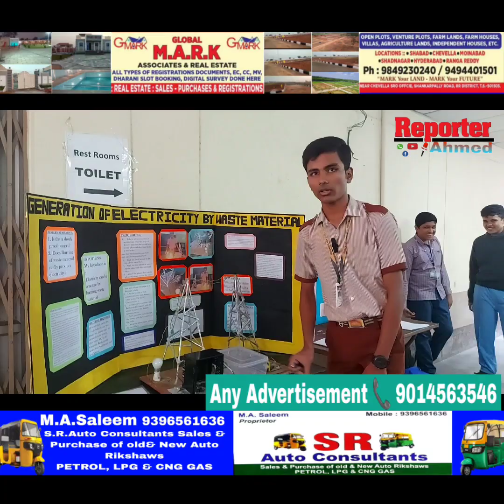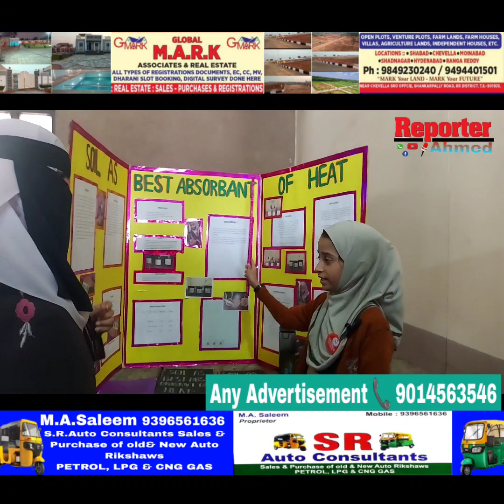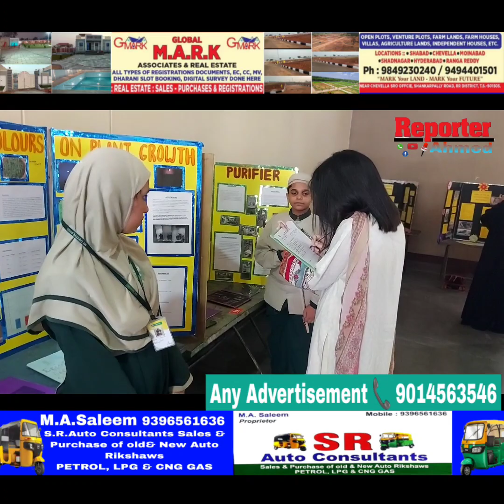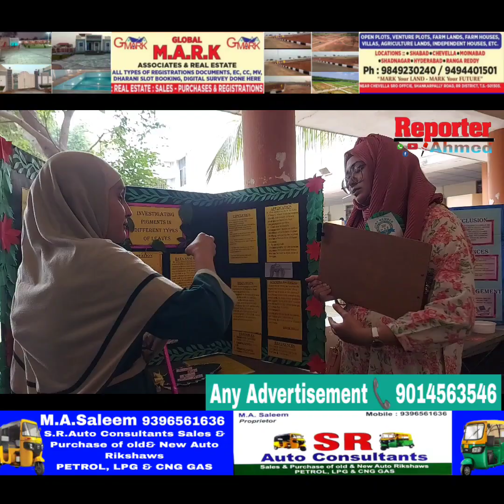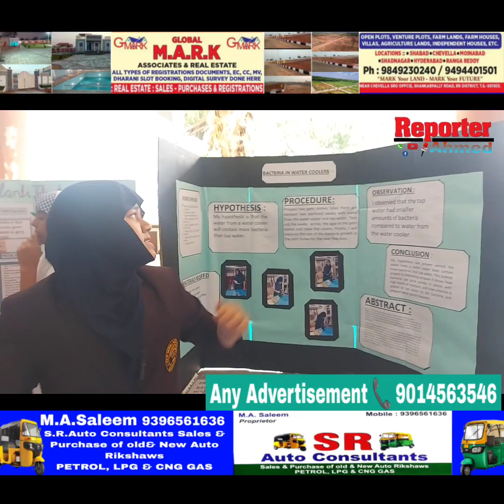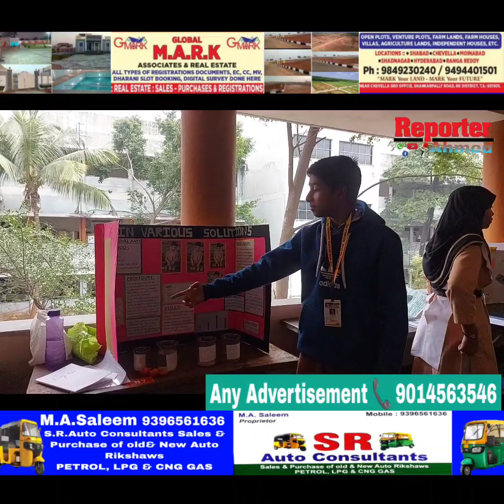Telangana Science Fair Academy at Osmania University Platinum Jubilee Conference Hall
Telangana Science Fair Academy ki Janib se ..

“SCIENCE THE WAY TO DISCOVER AND INVENT”

Unwaan se 16th Regional Science and Engineering Fair -
16 December, 2023 ko
Osmania University
Platinum Jubilee Conference Hall mien munaqqid huwa.

Jis ke Cheif Patron
Dr. Qazi S. Azher - Chier Patron- (TSFA)
Associate Clinical Professor
Michigan State University, Michigan, USA     ….

Aur President TSFA-

Dr Azizur Rehman, ne Sadarath ki aur Mehmanon ka Isteqbal kiya..

Ms. Nasreen Fatima- Joint Secretary -TSFA ne
Mehmanon ka taaroof aur …

Advocate Syed Asif
Legal Advisor -TSFA ne
TSFA ka Taroof karaya .. aur TSFA ki karkardagi ke bare mien Talba aur Samayeen ko muqatib kiya ..

Mehmaane qususi,
E. Vijaya Lakshmi
Regional Joint Director
School Education
Hyderabad

Dr. T, Lalitha Kumari
Principal& Director (Academics)
Sister Nivedita School -Hyderabad.

Special Invitee
Dr. S Maqbool Ahmed
Prof.& Head
Botany department

Ke alawa ..
Dr. K.Shailaja
Dept. of Botany
Dr.C.Srinivasulu
Dept. of Zoology
V. Nathaniel
Dept. of Physics  ne shirkat ki aur talaba ki himmat afzahi ki.

Valedictory Function-Ke .. Mehmaan e qusoosi ..

Sabiha Farzana, saheba
Secretary, Madina Education and Welfare Society  …

aur

Ms. Sumaira Naser Saheba Patron-(TSFA)
Advocate High Court Telangana ne
talba ko muqatib karte huwe  inko isteqamat ke saath qoum , aur insaniyat ke liye mufeed tajrubon ko anjaam dene ka mashwara diya..aur kaha wo acche kaam ke liye aage badhenge to Allah unki madad karega.

Is mouqe per
Dr Salahuddin, General Secretary TSFA ne Report pesh ki aur Dr Arifuddin ne Scientific temperments aur Scientific research ke tariqekaar par talba ki Roshan qayasi ki aur Scientific Research mien TSFA ki madad ke tariqekaar per baat ki.

Mr. Prabhakar Gandhari -vice President TSFA
(Retd) DSO - Hyderabad aur ;
Mr. C. Dharmender Rao
District Science Officer- Hyderabad ne Talba ko TSFA ke Science Fair ke saath saath INSPIRE MANAK mien hissa lene ki khwahish jatayi..

Dr. Sarah Naheed- Coordinator Scientific Research forum
Vice Principal -Vanita Mahavidyalaya
Program MC
Ms. Sudha Srinivasan- National Science Fair Coordinator -TSFA
Valedictory Function
Dr. Majid Ali Chowdhary- Scientific Review committee-TSFA Ne Projects ka Maina kiya …

Ms. Samreen Khan - Science Fair Coordinator -TSFA
Ms. Ghafoor Unnisa- Organizing Secretary -TSFA and Dr. Kalpana Kaloori- Judging Committee ne Judges ki report ki bina par inamaat  ka elaan kiya ..

Program ka Iqtataam National Anthem se kiya Gaya..